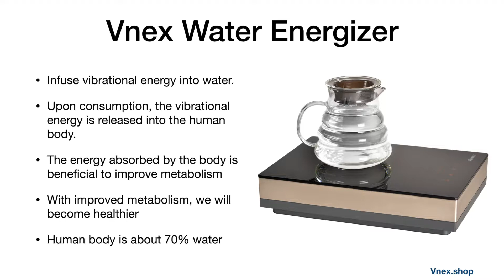Vnex Water Demo